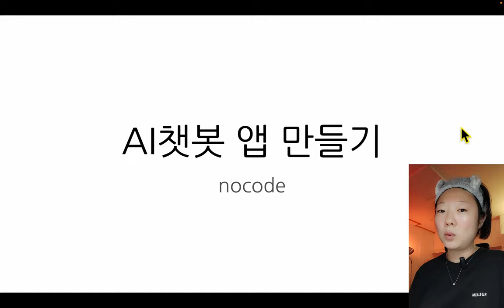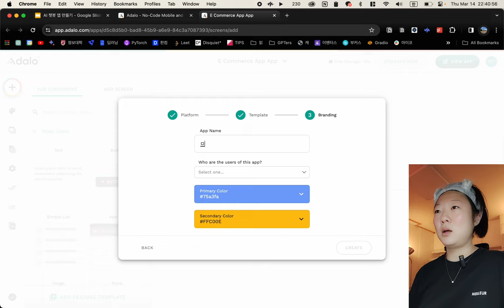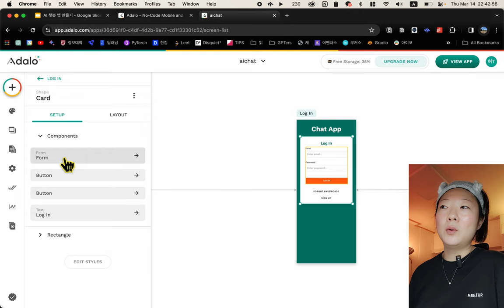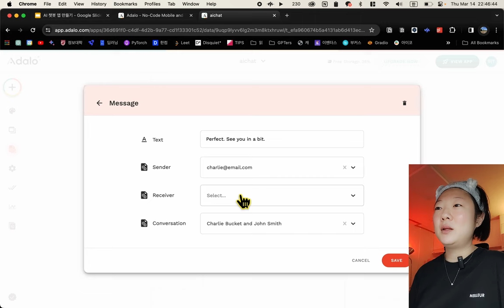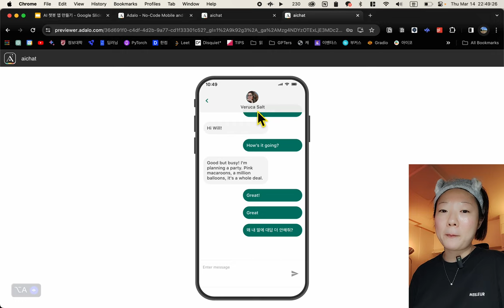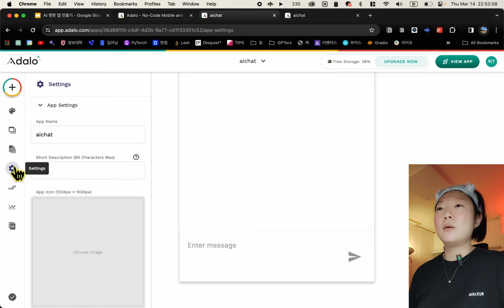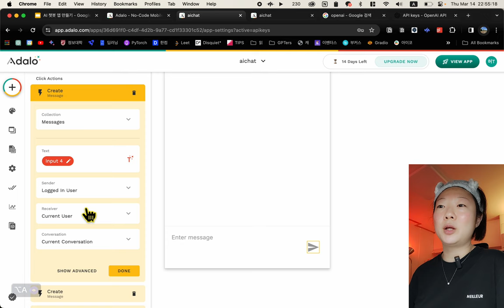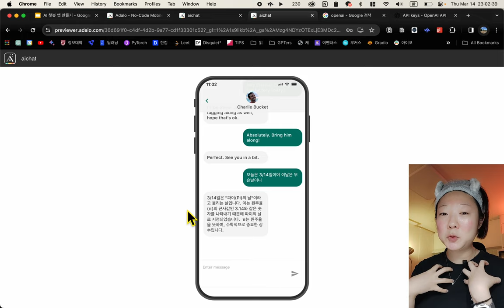노코드 앱으로 인공지능까지 @Adalo +@OpenAI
00:00 하이라이트
00:24 인트로
01:49 Adalo
10:04 채팅앱 테스트 (인공지능 기능 아직 없음)
11:33 AI챗봇 앱 구현 설명
15:18 OpenAI API 세팅
16:20 AI챗봇 액션 구현
19:24 완성 결과 테스트